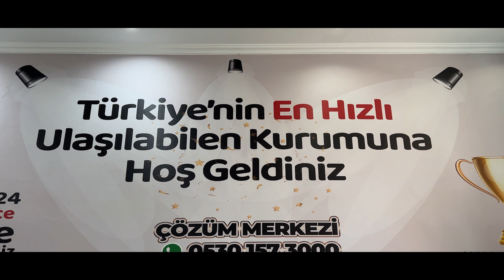Akıllı Durağımızda İlk Sürprizi Mesai Arkadaşımız Yalçın Eraslan’a Yaptık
Akıllı durağımızda ilk sürprizi mesai arkadaşımız Yalçın Eraslan’a yaptık.😊Görüntülü bağlanarak arkadaşımızın doğum gününü kutladık. 🎂

İnegöl Belediyesine ulaşmak için;
Makaleler, programlar ve canlı yayın: